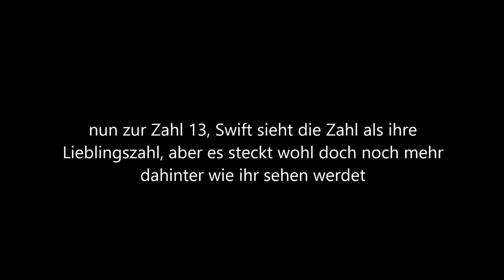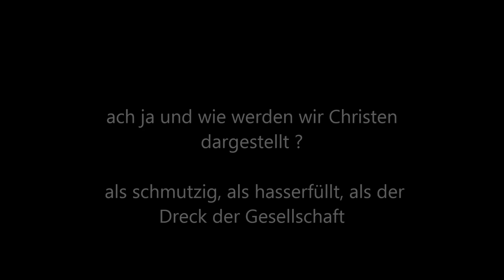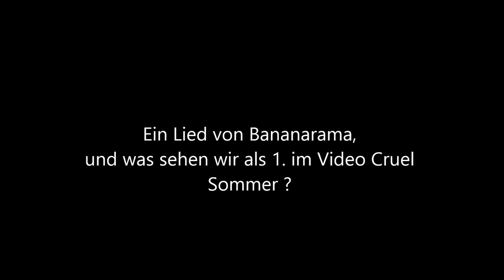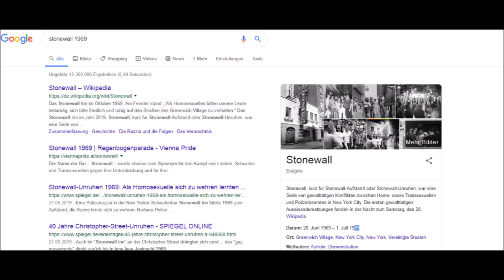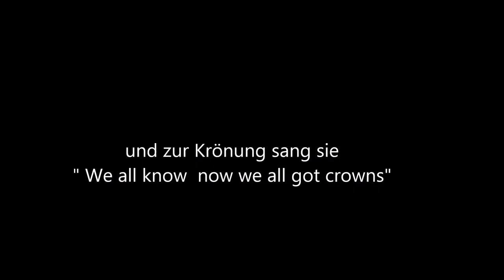You need to calm down - Zahlen und Symbole EXPOSED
Offenbarung 21,4